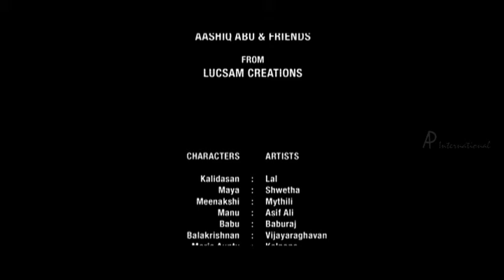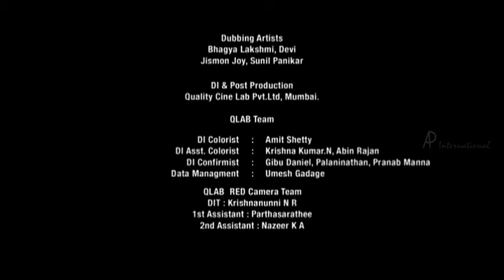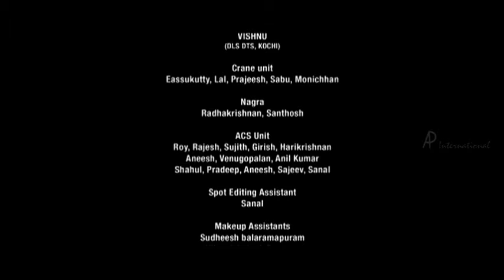Aanakkallan Song | Salt N' Pepper Movie Scenes | Lal | Asif Ali | Baburaj | End Credits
Aanakkallan Song in Salt N' Pepper Movie Scenes. Salt N' Pepper Malayalam Movie features Lal, Asif Ali, Shweta Menon and Mythili in the lead roles. Directed by Aashiq Abu, produced by Sadanandan Rangorath, music by Bijibal and Avial.

Salt & Pepper Movie also features Baburaj, Vijayaraghavan, Kalpana, Archana Kavi among others.

Star Cast: Lal, Asif Ali, Shweta Menon, Mythili, Baburaj, Vijayaraghavan, Kalpana, Archana Kavi
Directed by: Aashiq Abu
Produced by: Sadanandan Rangorath
Cinematography: Shyju Kahild
Edited by: V. Saajan